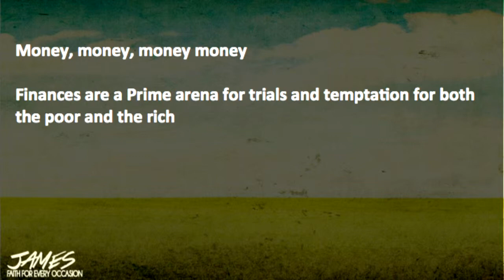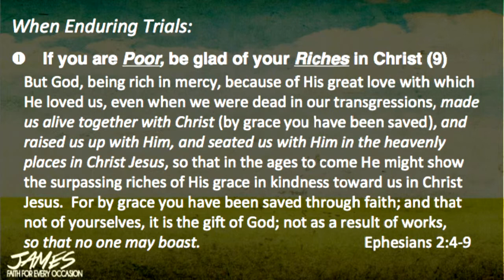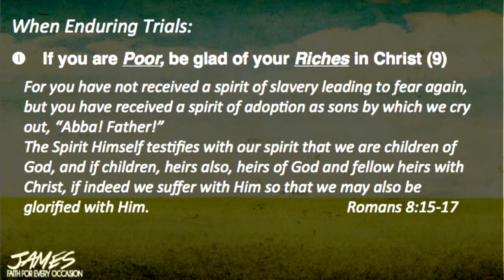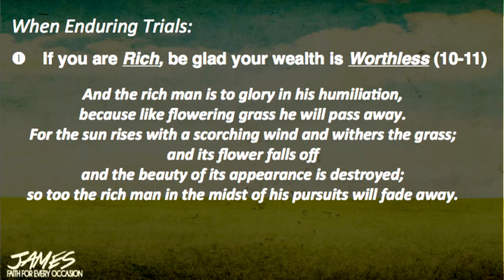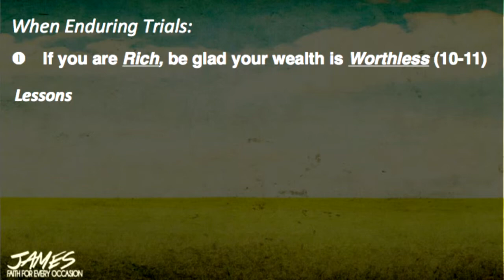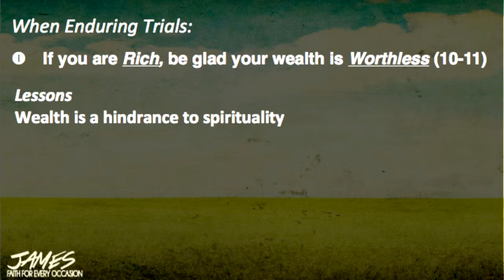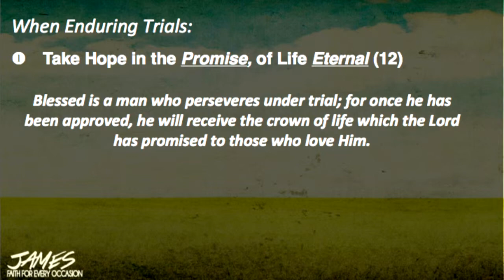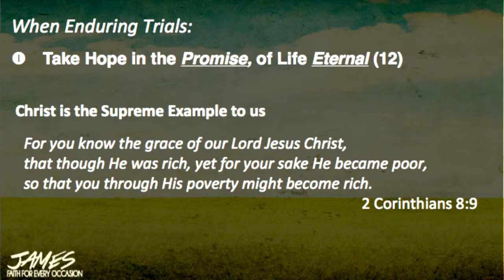Rich Man Poor Man